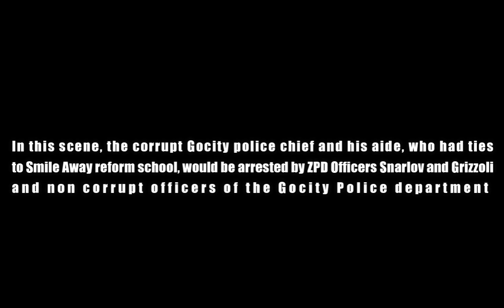Leo gets freed (Smile Away deleted scene)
Another deleted scene from the Smile Away movie I've done last month, in this deleted scene the corrupt police chief and his aide get arrested by Officers Grizzoli and Snarlov, under orders from both Mayor Juliana of Gocity and the Mayor of Zootopia, Lionheart
For the Zootopia characters, I've done two versions of it, both a Comedy World, and a business friendly one

The voices used for both officers Snarlov and Grizzoli are placeholders, which means I might get better voices for them in the future

Voices: ( Ivona, Cerewave, Listnr Etcetera )

This channel and the respective parodies has no intention of causing harm to the livelihoods and person of the VA's, if you are a big creator/company and can afford a voice actor( and are in the same country ), hire one and support creators.

The content in this video falls in the parody category of the 1976 digital millennium copyright act, and was made on a diferent and more lax jurisdiction regarding copyright( Brazil ) than the one where the act is in effect, tho the parody label certainly still applies.